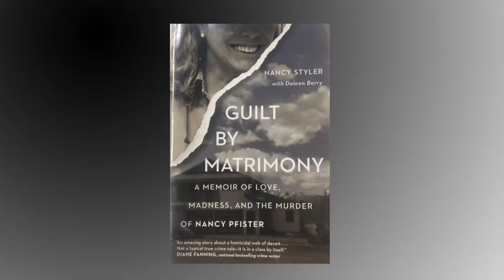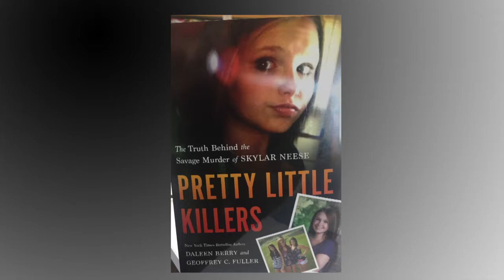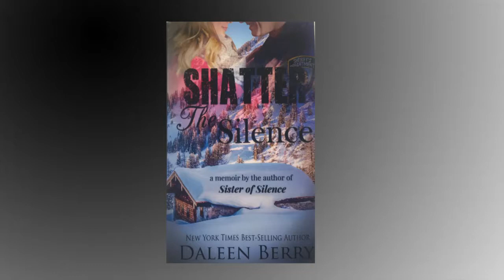Chapters - Daleen Berry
New York Times bestselling author, Daleen Berry, joins Eliot for a discussion about her career and projects.  Daleen Berry is a print journalist, columnist and editor.  She is the author of 8 books (with more to come), including "Sister of Silence," "The Savage Murder of Skylar Neese," "Pretty Little Killers," "Cheatin' Ain't Easy," "Tales of the Vintage Berry Wine Gang," "Shatter the Silence," and, "Appalachian Murders & Mysteries."